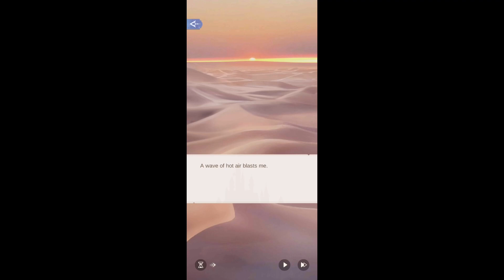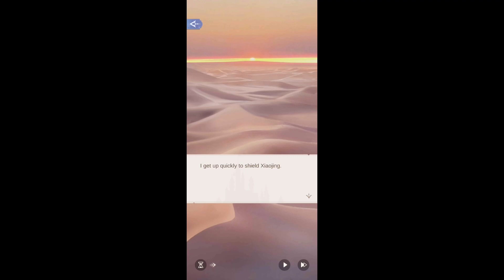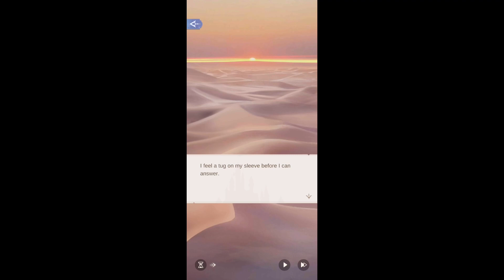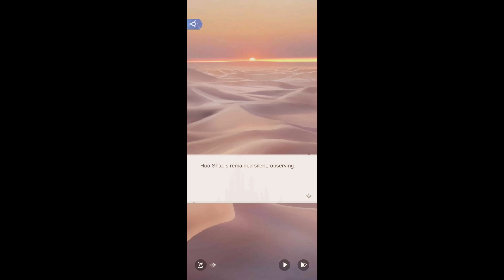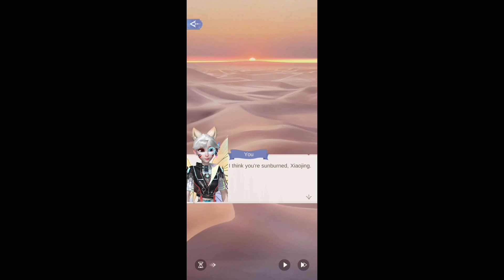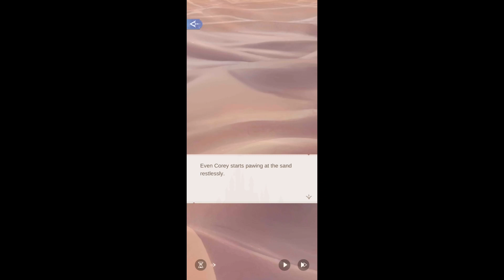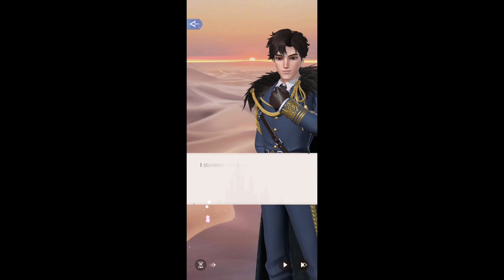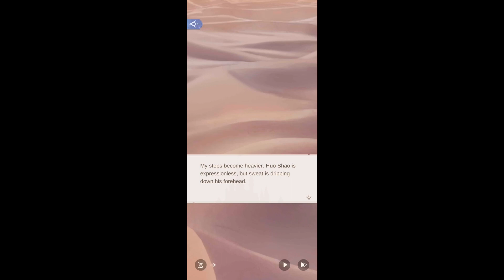Time Princess - Magic Mayhem - TIME ECHOES 2022 (Event) - 1-5 [Mirage]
00:00 - 04:06 - Start
04:07 - 11:25 - Agree
11:26 - 18:11 - Refuse